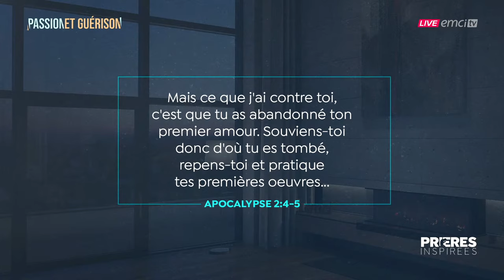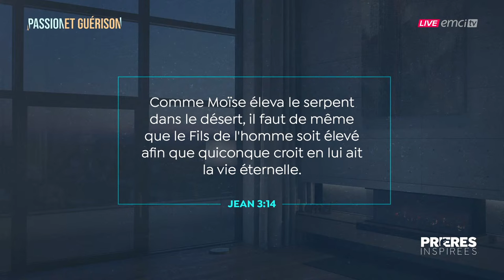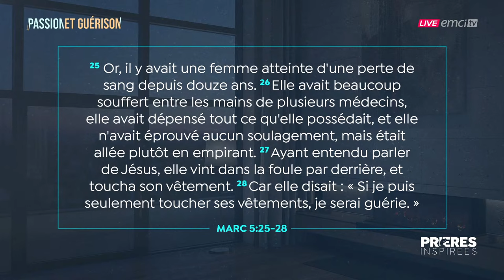LIVE de Prières Inspirées — PASSION et GUÉRISON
Avec @Michael_Lebeau , @Jeremy_Sourdril , Frank Poulin, Stéphane Kadi, @GordonZamor et @anne-clemencerouffet
🗓 RDV ce jeudi 4 novembre à 21h (heure de Paris) sur EMCI TV pour le live de Prières Inspirées "Passion et Guérison" ! Vous avez perdu du feu 🔥 du Saint-Esprit dans votre vie ? Vous avez besoin d'être renouvelé par l'amour du Seigneur ? Vous avez besoin d'une guérison ? 🙌

Horaires selon votre région :
- Afrique 20h (GMT)
- France 21h
- Québec 16h
- Antilles 16h

Regardez sur :
- Canal+ 197
- Startimes 724
- Eutelsat 16A

Notez cette date dans votre agenda et partagez cet évènement autour de vous.

© Émission produite par EMCI TVLIVE de Prières Inspirées — PASSION et GUÉRISON